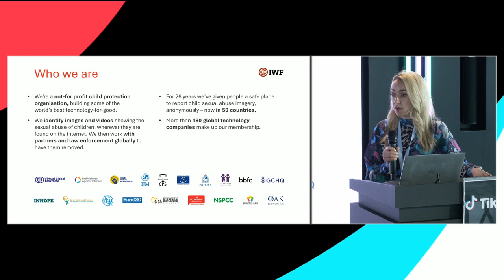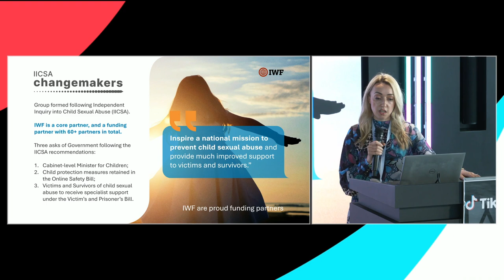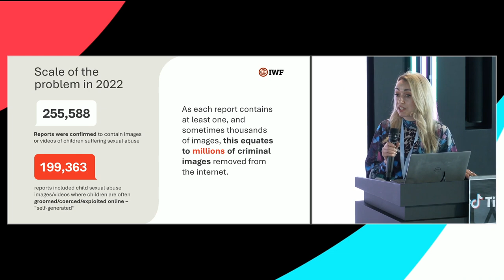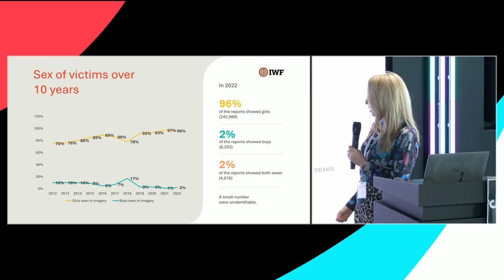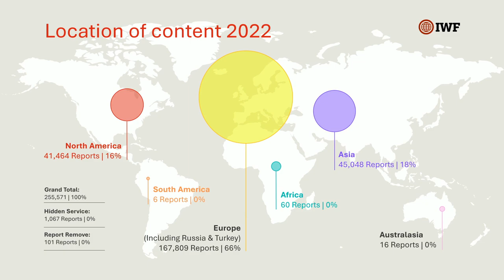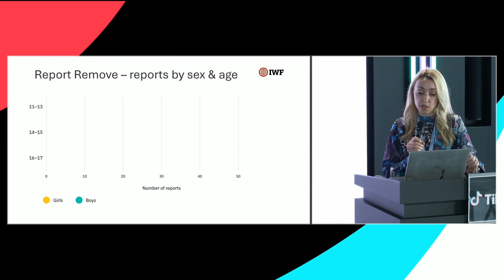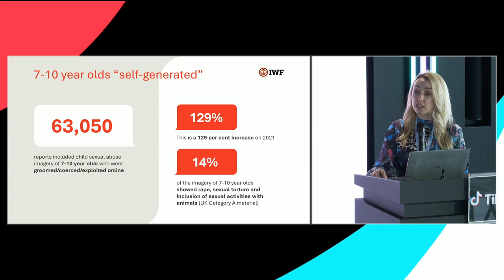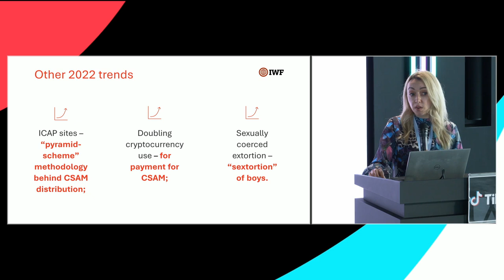Internet Watch Foundation (IWF) 2022 Annual Report Launch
Watch IWF launch their 2022 Annual Report on Tuesday 25 April 2023, hosted by TikTok, investigating what their Analysts have seen in 2022 working to locate, assess and remove online child sexual abuse material. IWF Chair, Andrew Puddephatt, introduces Communications Director, Emma Hardy, who presents the key facts and trends from the report. Following the presentation is an insightful discussion from a panel of experts including law enforcement, the tech industry and Ofcom.

Panellists were:

- Theo Bertram: TikTok's Vice President, Public Policy, Europe
- Sarah Blight: Principal - Online Safety Policy Team at Ofcom
- Tom Farrell: Chief Operating Officer for SafeToNet
- Wendy Hart: Deputy Director of Child Sexual Abuse in the Threat Leadership Command at the National Crime Agency (NCA)

Read the full report at: annualreport2022.iwf.org.uk